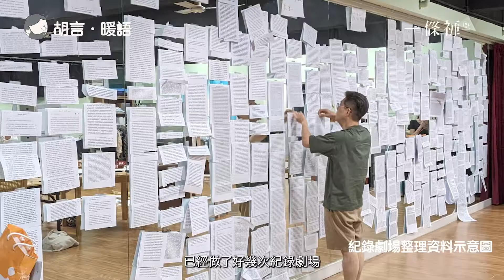【☕胡言 ‧ 暖語】演員篇（下)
☕胡言 ‧ 暖語又返嚟啦！🎉
【胡言 ‧ 暖語】系列邀請到我哋藝術總監胡海輝同劇界嘅朋友sss一齊飲杯咖啡傾下一條褲秘史㊙️、合作趣事乜乜乜💬 🥜
今集請嚟同胡海輝合作多年、有三十多年演員經驗嘅
查國林🧔🏻‍♂️阿查
究竟已婚中年男人嘅生活
除咗老婆👰🏻‍♀️同英超⚽️
仲有冇第三樣🤮
想知胡海輝同阿查撐邊隊？
佢地又點樣花式提起自己老婆？🫶🏻
快啲去片啦▶️